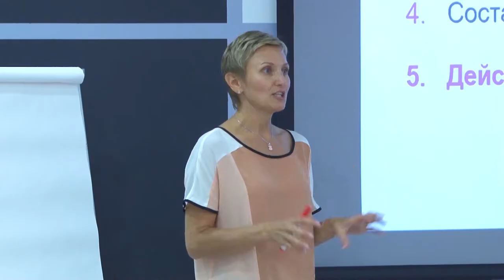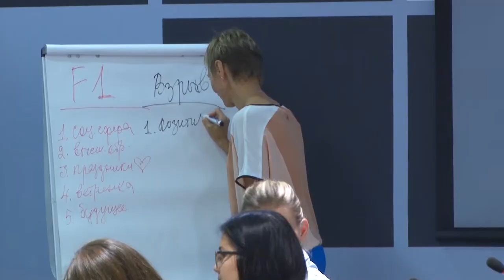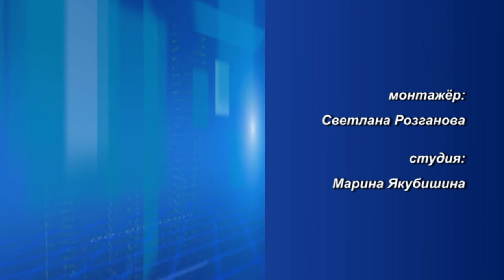Десна-ТВ: День за днём от 14.09.2018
В выпуске:
- всемирный день чистоты «СДЕЛАЕМ!» на скалодроме;
- лидерский тренинг для активной молодежи города;
- неизвестные повредили городской фонтан;
- военно-патриотическое воспитание нужно прививать с детства.